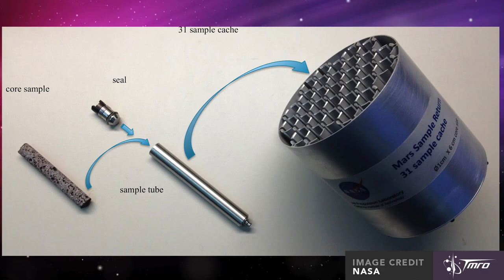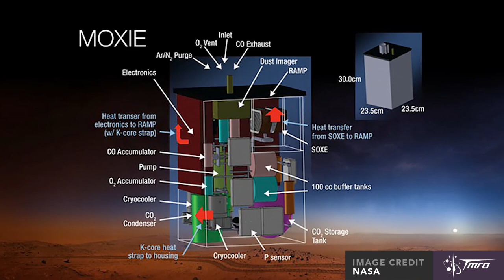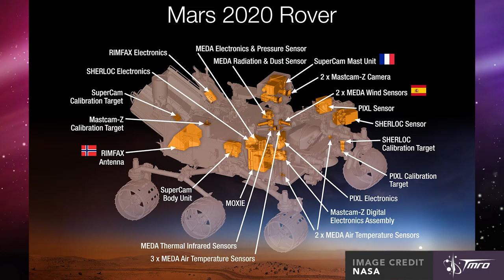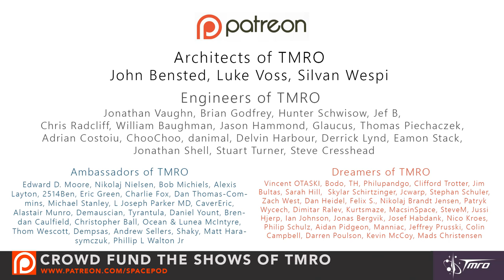What is Mars 2020? – SpacePod 8/10/16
This week, TMRO correspondent Lisa Stojanovski chats to NASA’s Mars 2020 Program Scientist, Mitchell Schulte, about NASA’s next Mars rover.